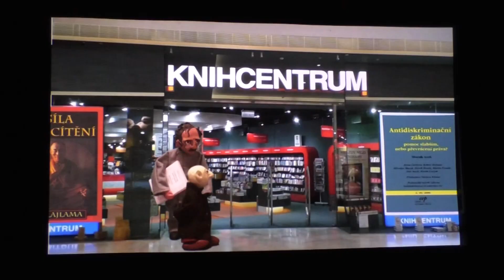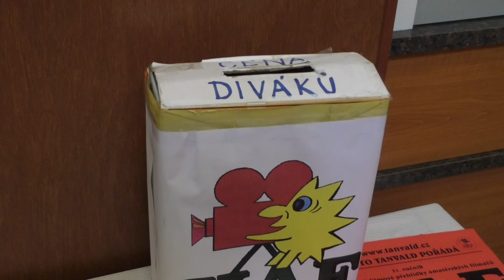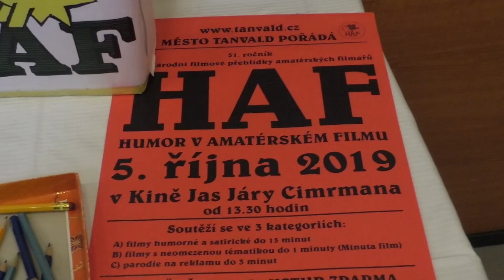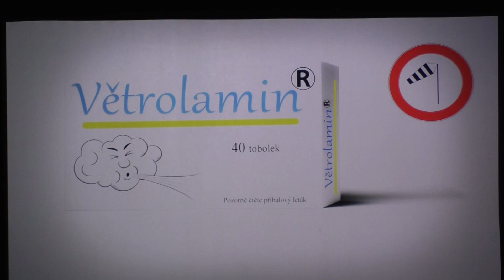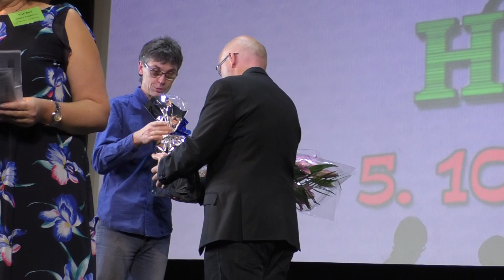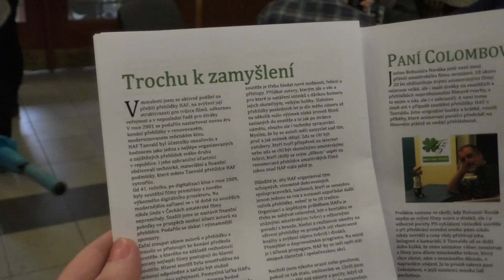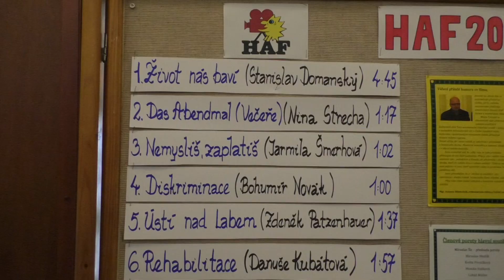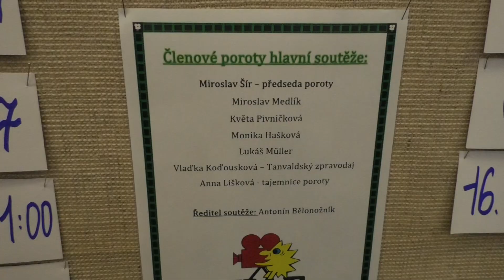51. ročník filmové přehlídky Humor v amatérském filmu Tanvald 2019